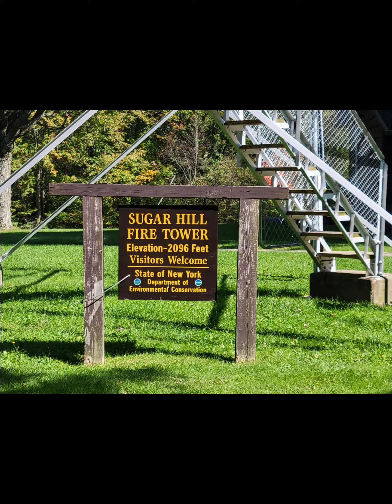Fall camping at Sugar Hill State Forest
Fall camping at Sugar Hill State Forest near Watkins Glen.